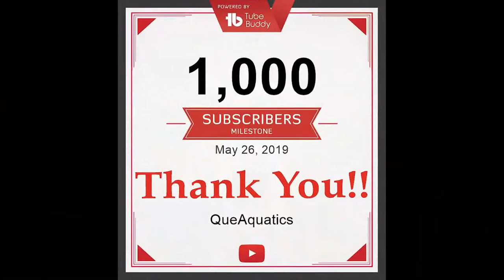CO2 in your Aquarium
Do you use CO2? Pros and Cons